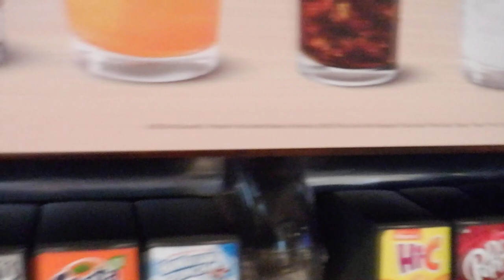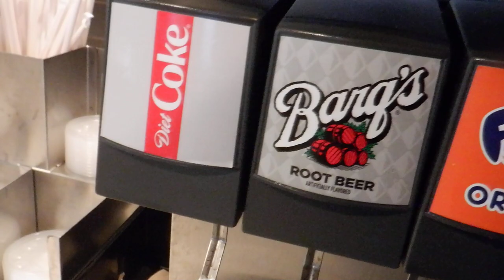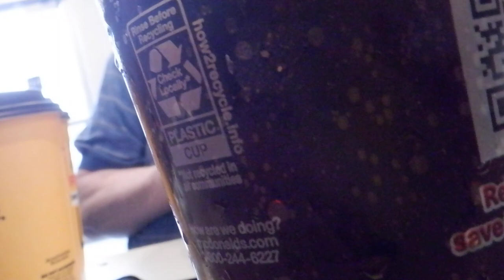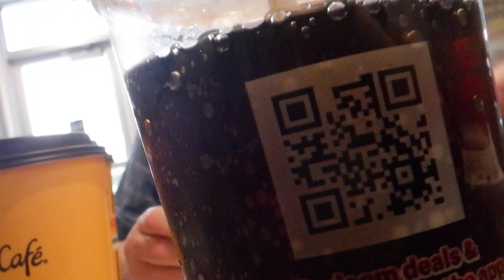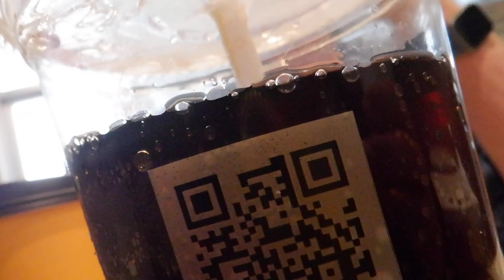Watching The Green Dream Project